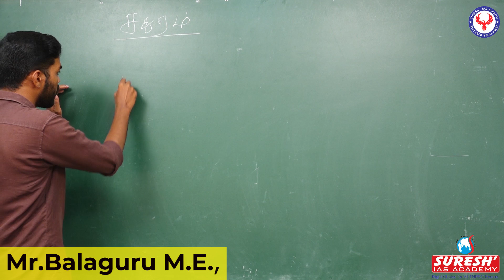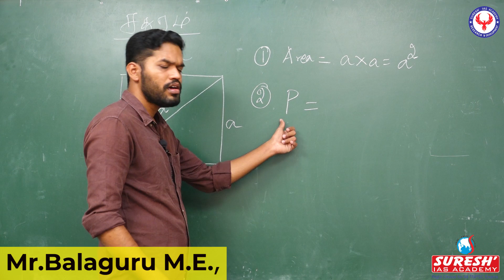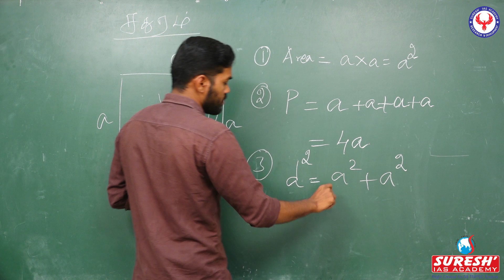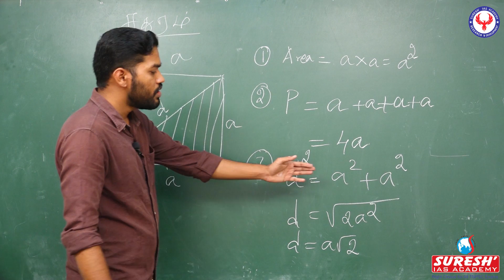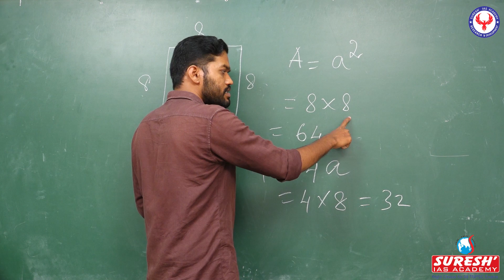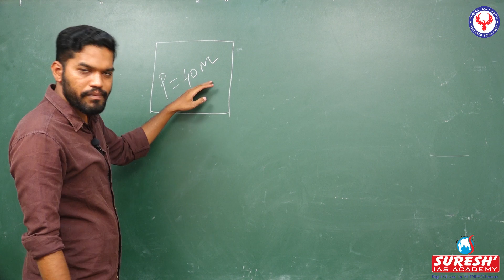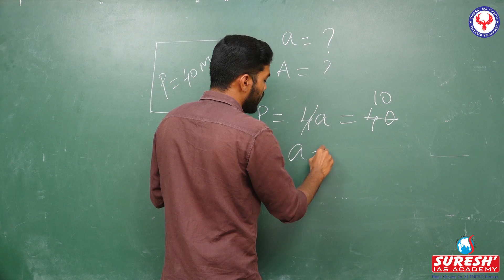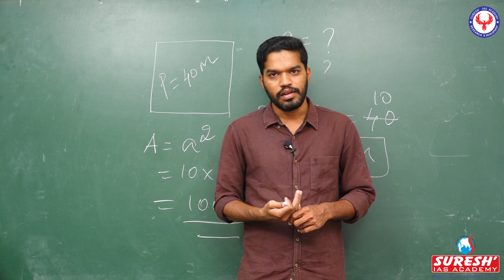TNPSC | Aptitude | Area - Square | Class work | Bala | Suresh IAS Academy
Home work - ( Do and comment your Answer )
1. If the length of the diagonal of a square is 20cm, then its perimeter must be : (cm)
    ஒரு சதுரத்தின் மூலைவிட்டத்தின் நீளம் 20 செ.மீ எனில் சுற்றளவு? (செ.மீ -ல்) 
 a) 10    b) 40√2  c) 40   d) 200
2.The ratio of the area of a square to that of the square drawn on its diagonal, is :
ஒரு சதுரம் மற்றும் அதன் மூலைவிட்டத்தினை பக்கமாக கொண்டு வரையப்பட்ட சதுரம் ஆகியவற்றின் பரப்பளவுகளின் விகிதம் முறையே